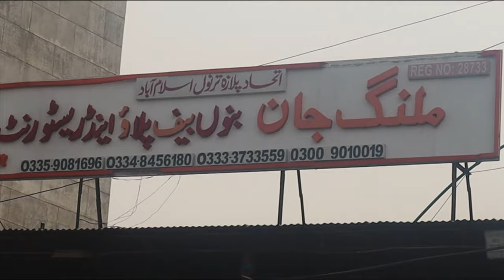Malang Jan Beef Puloa Recipe Etihad Palaza By Ultimate Street Food - Beef Pulao Recipe -Yakhni Pulao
The goals we achieved through this Malang Jan Beef Pulao Recipe
Beef pulao
Beef pulao recipe
Malang jan beef pulao
Bannu beef pulao
Malang jan
Yakhni pulao
Yakhni pulao recipe
BeefPulaoRecipe
Degi Pulao Recipe
Beef Pulao Recipe
How to make beef pulao
Beef pulao Pakistani
kabuli pulao recipe
Afghani pulao recipe
Pakistani palaw
Afghani beef pulao recipe
Famous beef puloa
Beef pulao by ultimate street food
Forget Biryani recipe
Forget kabuli pulao and Afghani pulao
Pulao recipe Pakistani
Pulao street food
Pulao
Recipe
Best Beef Pulao Recipe at You Tube
Hope so it will be the best beef pulao recipe in the history of You Tube, we uploaded it in Urdu Hindi and added English Sub Title that more and more people of the world can watch and see this traditional Beef Pulao Recipe which is equally belong from Pakistan and Afghanistan ,Thanks Regards Ultimate Street Food
One Kg Beef Pulao Recipe is given Below
Rice one kG Saila 3 sy 4 ghanty bhigo k rakhen
Beef One Kg
Nully as you wish
tomato 250Gram
Onion 250 Gram
Green Chilli 4 to 5 chopped
Garlic Paste 2 Tab Sp
imli 100 Gram
Salt as per your demand
dhara mirch 2 Tab sp
Make dum atleast Half Hour
Salat as per Taste
Oil Half Kg
and you will add 2.2 Liter Water